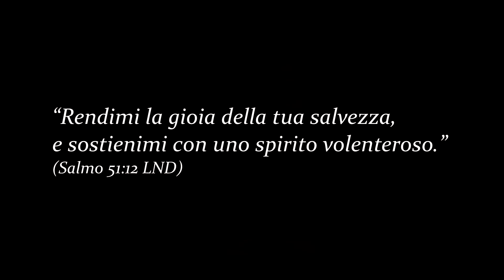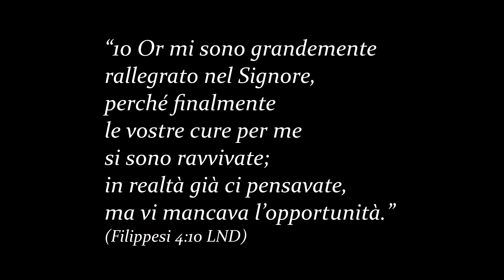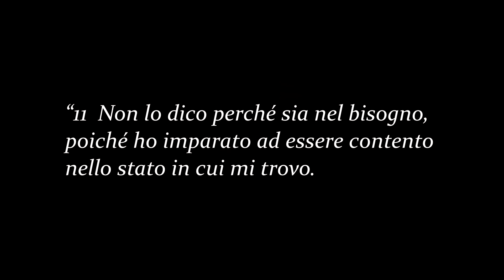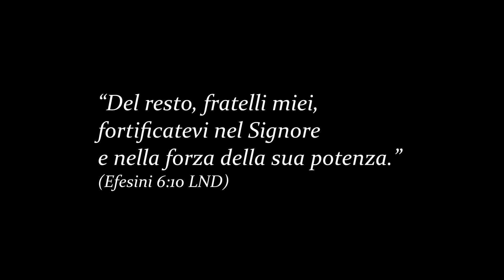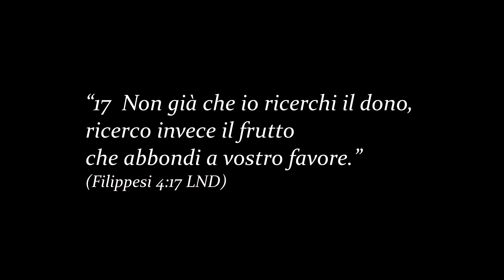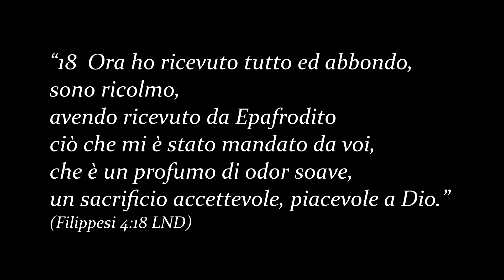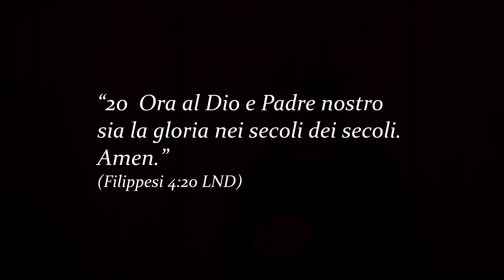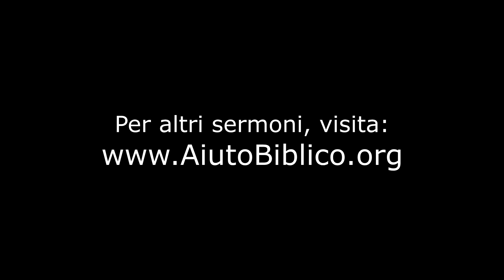Io posso ogni cosa in Cristo - Filippesi 4:10-23 - Marco deFelice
Vuoi gioia? La gioia è in Cristo, e nel vedere l'opera di Cristo in altri. In Cristo, possiamo imparare ad essere vereamente contenti in ogni situazione, quanto le cose vanno bene, e quando vanno male. Questo perché possiamo ogni cosa in Cristo, che ci fortifica.
Filippesi 4:10-23, un brano potente, che chiuede questa serie sull'Epistola ai Filippesi.
Per altri sermoni dal pastore Marco deFelice, con anche la possibilità di cercare sermoni per parole chiavi o per brano, visita il sito:

serm 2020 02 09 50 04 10 a 23